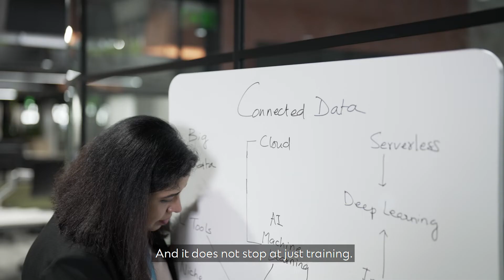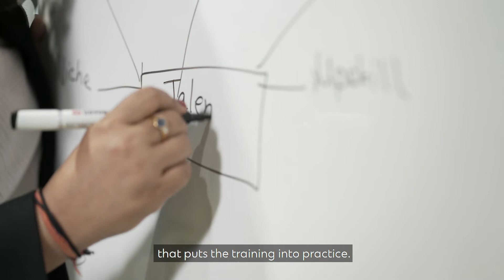Nupour Mukherjee's Career Story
Nupour is Global Head of Enterprise Data Technologies. In her three decades of working in data technology, she’s been able to work across domains including Big Data, Cloud, Artificial Intelligence (AI), as well as some of the new generation technologies such as Deep Learning, Insights and Blockchain. She has also earned a doctorate in Nexus Technology and Applied Machine Learning and she holds three patents to her name. But she did not start out as a data technologist.

If you’re looking for a career with purpose and want to work for a bank making a difference, we’d love to hear from you. sc.com/careers